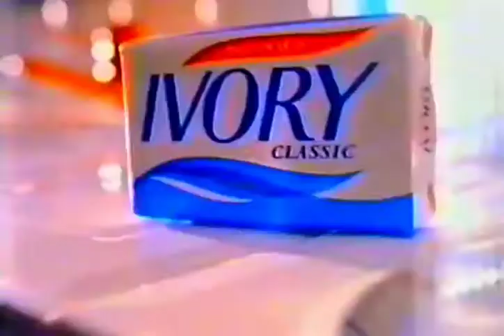Ivory Classic Soap 30sec (Philippines, 1992)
With Ricky Liboro.

Leaves nothing to hurt sensitive skin.